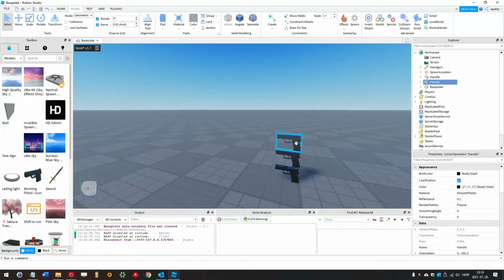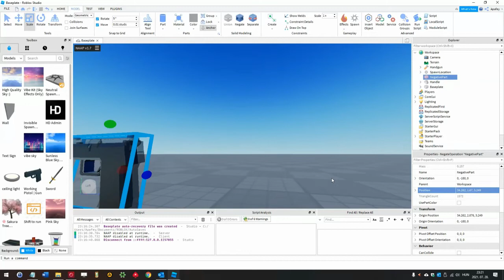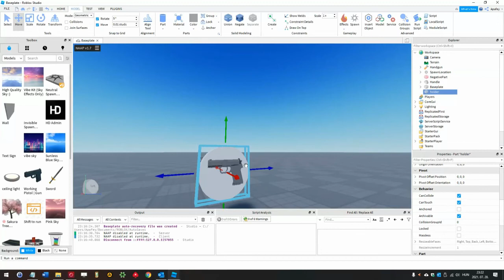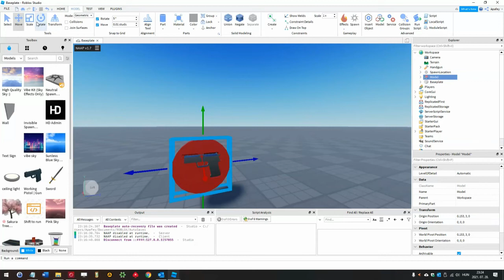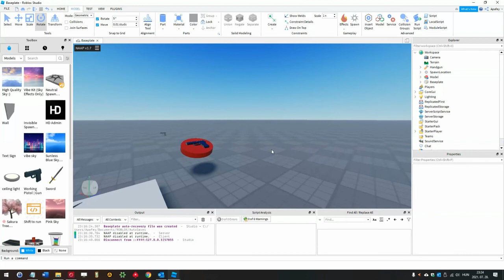▶ 5 Minutes Roblox Studio 👌 This 🔫 Gunholder makes a difference!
In this short Roblox Studio tutorial we will learn an easy way to make a "negative" gunholder. It works with objects made from parts, unions, but not from meshes.

This is a non-narrated video, i hope you can see all steps clearly on screen.

Remark: this video shows the no-script steps only (= build), you may need a short script to make the gun pickable from the holder.

Apafey is the author of NAAP plugin for Roblox Studio.
Apafey made the popular, free and open source "sDock" for Godot Editor.